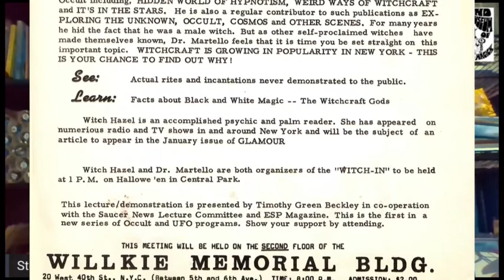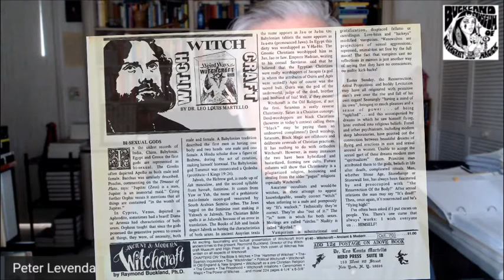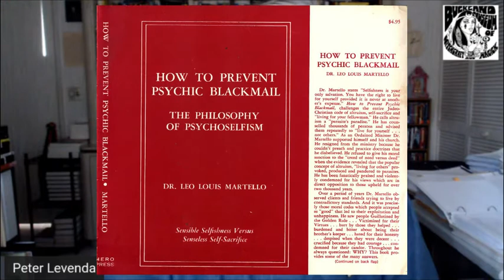Leo Martello Altar Reveal With Peter Levenda For The Buckland Museum Of Witchcraft & Magick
Author Peter Levenda joins us to speak about Leo Martello, an early wiccan whose altar is now on display at the Buckland Museum. Martello was a spiritualist, a gay rights advocate, the founder of the Strega tradition of witchcraft, and was part of the Magickal Childe scene in NYC.
We speak with Levenda about his history with Martello, his impressions of him, and his importance. At the end of the video we feature the Leo Martello altar, now on display in the gallery space of the Buckland Museum of WItchcraft & Magick in Cleveland, OH.
Twitter.com/BucklandMuseum
Instagram.com/BucklandMuseum